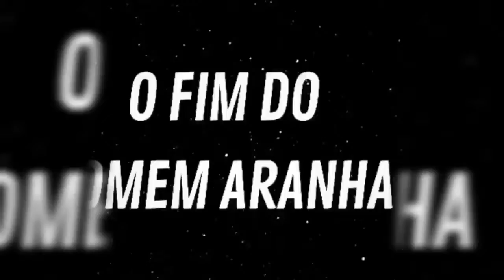OPENING TITLE MY SPIDER MAN Videos _FAN-TRAILER FAN-MADE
SIGA TAMBÉM NO INSTAGRAM E SAIBA DE TUDO SOBRE O CANAL DE ANTI MÃO, É NOIS E OBRIGADO PELA VISUALIZAÇÃO 💛📽️